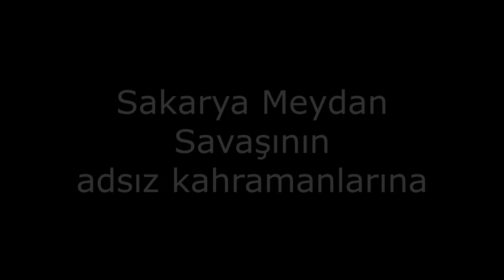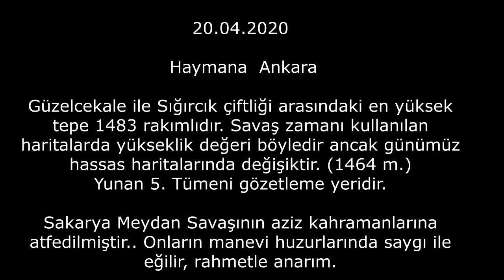Yunan gözetleme yerinde yemek molası (Καλέ Γκρότο) (20.04.2020)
Sakarya Meydan Savaşı'nın geçtiği 1. Grup bölgesindeki arazide çalışma yaparken yemek yeme yeri olarak İşgal Kuvvetlerinin geldikleri son hatlardaki gözetleme yerini seçtim. Umarım bir daha ülkemizi işgale yeltenmezler...
Güzelcekale ile Sığırcık çiftliği arasındaki en yüksek tepe 1483 rakımlıdır. Savaş zamanı kullanılan haritalarda yükseklik değeri böyledir ancak günümüz hassas haritalarında değişiktir. (1464 m.)
Yunan 5. Tümeni gözetleme yeridir.

Sakarya Meydan Savaşının aziz kahramanlarına atfedilmiştir.. Onların manevi huzurlarında saygı ile eğilir, rahmetle anarım.